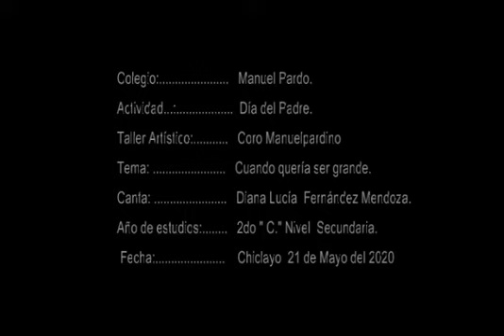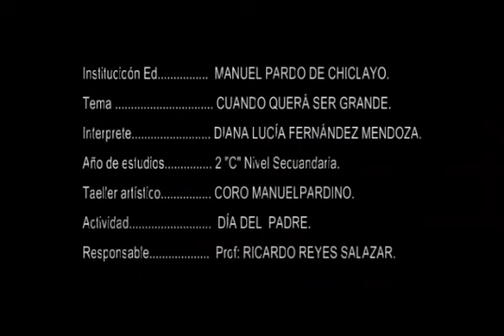Cuando quiera ser grande - Coro Manuelpardino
Alumnos del 2do "C" Nivel Secundaria.